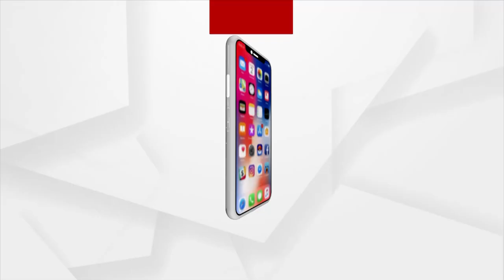ନୂତନ ବର୍ଷରେ ମା' ବିରଜାଙ୍କୁ ଦର୍ଶନ କରି ଭାବବିହୋଳ ହେଲେ ଭକ୍ତ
ନୂତନ ବର୍ଷରେ ମା' ବିରଜାଙ୍କୁ ଦର୍ଶନ କରି ଭାବବିହୋଳ ହେଲେ ଭକ୍ତ । ଶୁଣନ୍ତୁ କଣ କହୁଛନ୍ତି ଜଣେ ଭକ୍ତ।